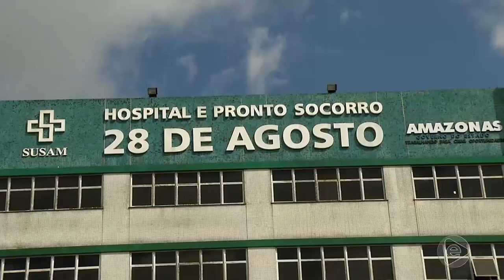Jornal Em Tempo (26.06.2019) 1º Bloco